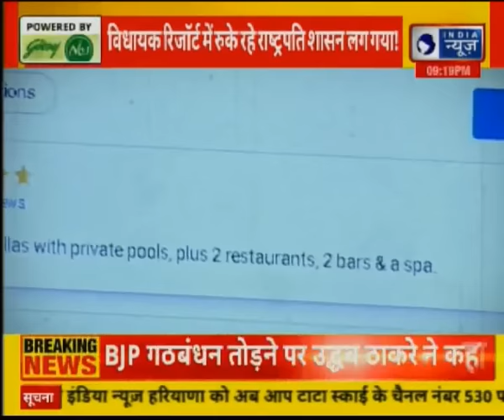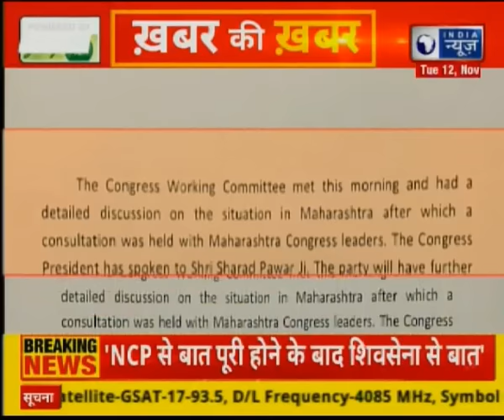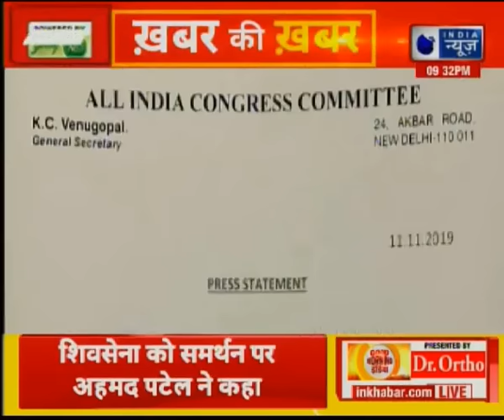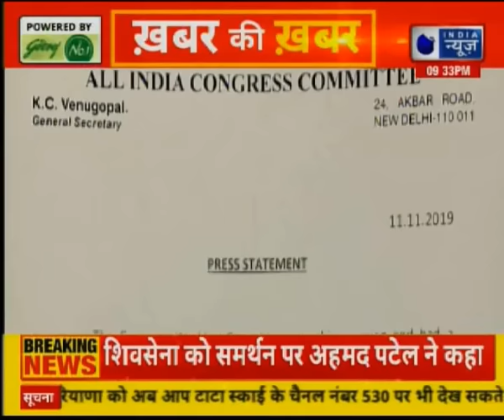Maharashtra Government Formation, महाराष्ट्र की सियासत में नाटकीय मोड़ | India News